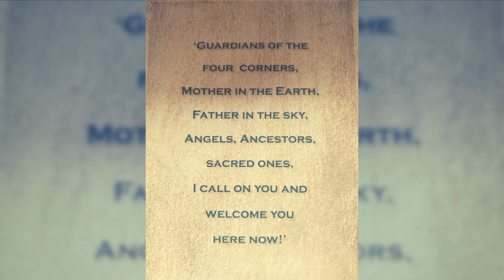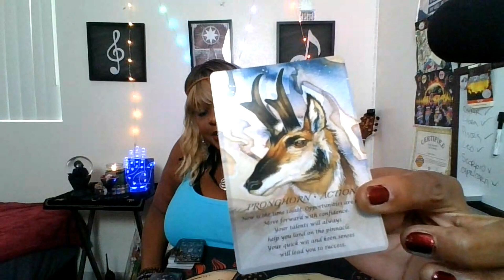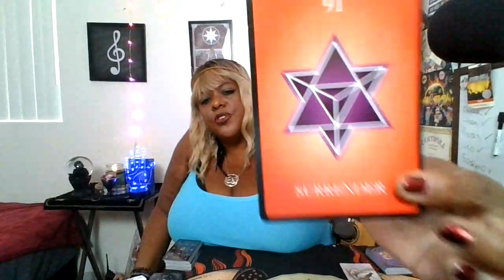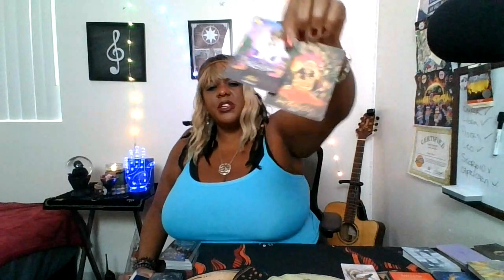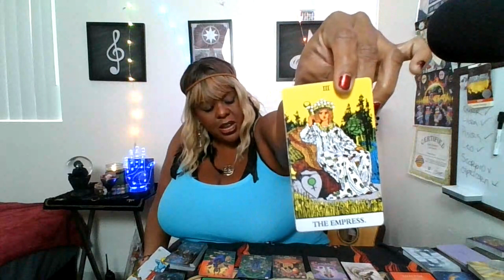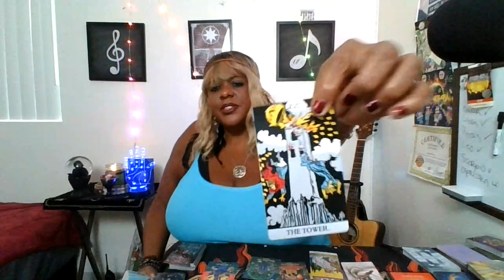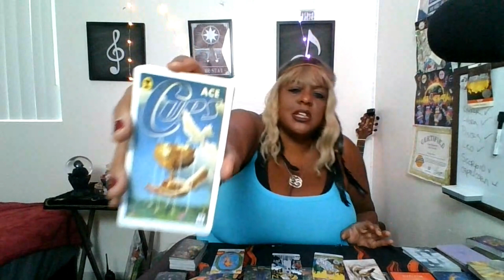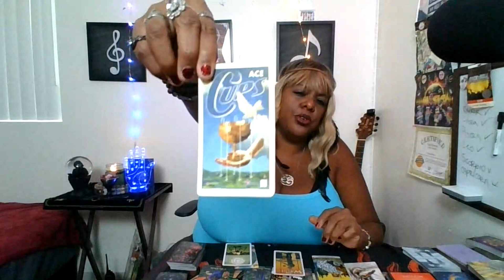♉🐂Taurus Messages 👫Divine Partnership & Getting The Help You Need! Don't Be Afraid To Take Action! 🎬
♉🐂Taurus Spirit Messages♉🐂
👫Divine Partnership & Getting The Help You Need! Don't Be Afraid To Take Action! 🎬

Check out The Divine Shuffle Podcast on any of your favorite streaming platforms! Please feel free to join me every week for New Spiritual Guidance.

Amazon Music

THE WEBSITE IS NOW LIVE!

Thank you so much for stopping by! New Content Daily!

For daily inspiration and a free 1-Card / 1- Question 'ASK ANYTHING' Session please follow my other channels:

***PLEASE NOTE YOUR QUESTION MAY BE USED ON MY CHANNELS***

If you'd like to show some love or support with a ONE-TIME DONATION. It's greatly appreciated!

And lastly, if you or someone you know wants to get rid of their old  BUT STILL FUNCTIONING motorhome, drop me a message, and let's vibe!

Peace ~ M

For legal purposes, all videos are general tarot readings, not one-to-one personal readings. Viewers are solely responsible for how they interpret all readings and The Travelin' Tarot takes no responsibility for individual viewer interpretation or action. The viewer is responsible for their own life actions. Not to be used in place of professional advice whether legal, medical, business, relationship or financial. Please seek a legal professional for these areas.